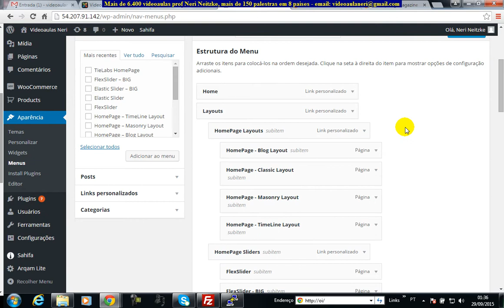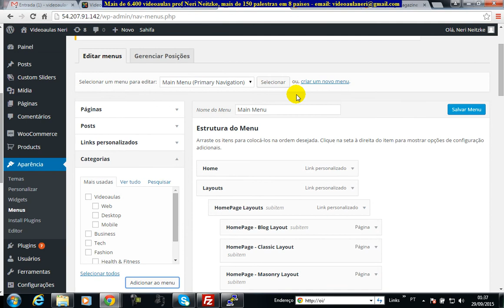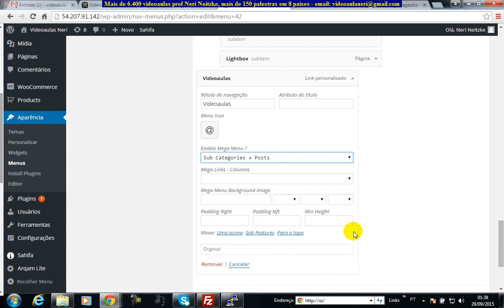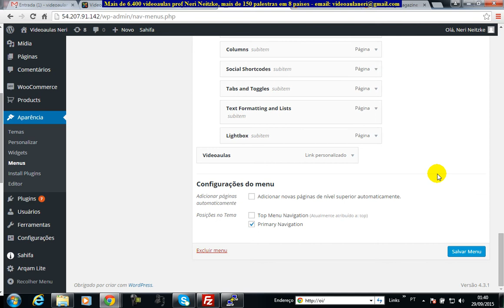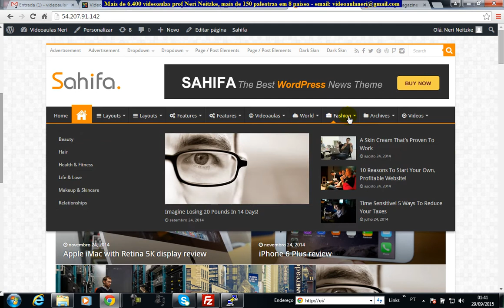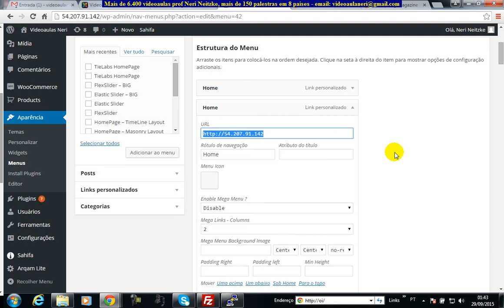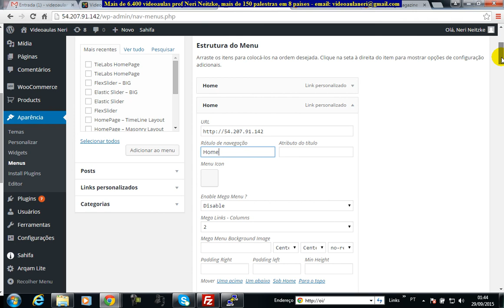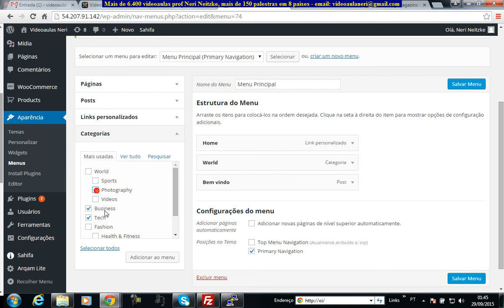aula 6428 Amazon Wordpress sahifa corrigindo erro menus